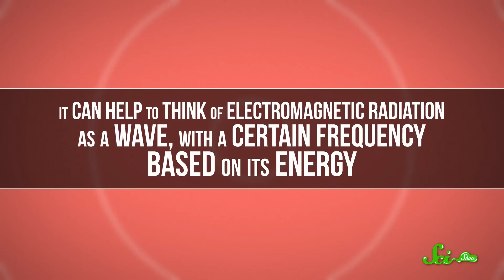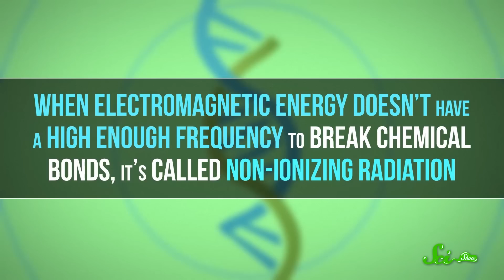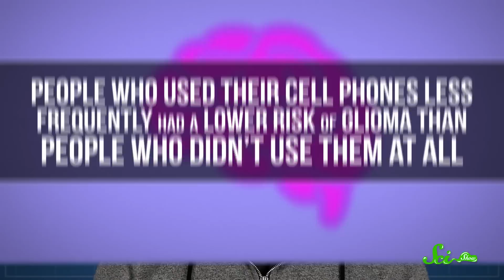Do Cell Phones Cause Cancer?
Remember the last time you used your phone and it left a nice warm spot on your face? - Is that causing cancer? Michael Aranda tells you all about the radiation on your cell phone.